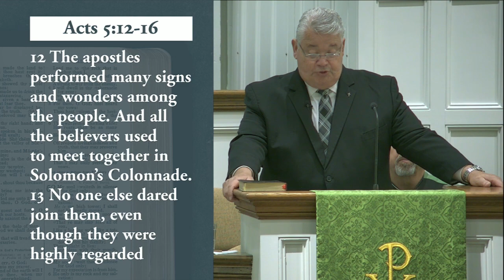Signs and Wonders | Matt Albritton